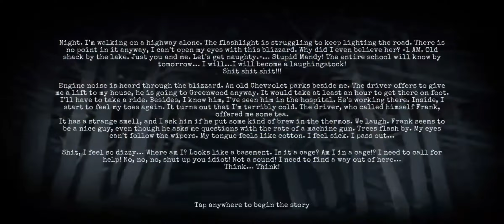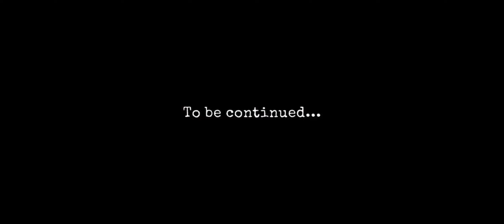911 CANNIBAL Full Gameplay